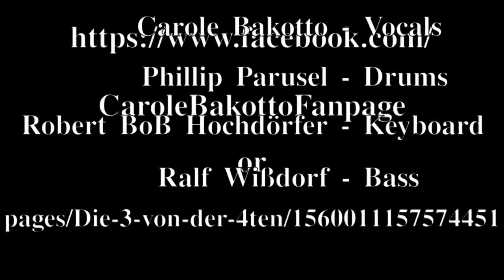Carole Bakotto & Die 3 von der 4ten - Mbombo - Live in Saulkrasti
Carole Bakotto & Die 3 von der 4ten performing "Mbombo" live at the Saulkrasti Jazz Festival in Latvia; June, 24th 2015:
Carole Bakotto - Vocals/ Composition
Bob Hochdoerfer - Piano/ Arrangement
Ralf Wissdorf - Bass
Phillip  Parusel -Drums.